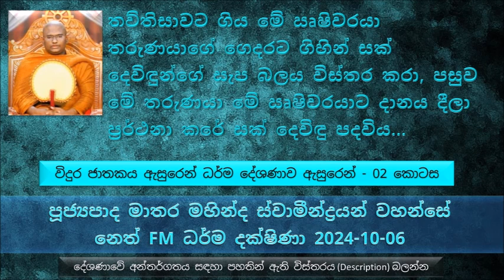තව්තිසාවට ගිය මේ ඍෂි වරයා තරුණයාගේ ගෙදරට ගිහින් සක් දෙවිඳුන්ගේ සැප විස්තර කරා, දානය දීලා තරුණයා.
Vidura Jathaka Explanation - Part 02
මෙතෙක් සාරාංශය
පෙර කුරු රට ධනංජය කියල රජ කෙනෙක් රට පාළනය කළා, ඒ කාලයේ රජුගේ පුරෝහිත විදියට කටයුතු කරේ විදුර පණ්ඩිතයන්
අගු කියන රටේ කාල චම්පා කියන උයනට වැඩියා, මේ ඍෂිවරුන් මේ මිත්‍රයන් 04 දෙනෙකුට හමු වුණා.
ගිහියාගේ හැසිරීමට වඩා භික්ෂුවගේ හැසිරීම ඉතාමත් වෙනස්
 ගිහියන් නාන විදියට නෙමෙයි හාමුදුරුවන් හිස ස්නානය කරන්නේ
මේ ශාසනයට බොහෝ දෙනෙක් ඇතුළු වුණාට නිවන් දකින එක ඒ සියළු දෙනාගේම අරමුණද කියල අද සමහර හැසිරීම් වලින් අපිට දක්නට ලැබෙනවා
අපේ පිංවතුන් හමුදුරු නමකට දෙන දානය කොතරම් වටිනාකමක් තිබෙනවද
දශ ලක්ෂ තිස්දහසක් පමණ පිරිස දුටුගැමුණු රජතුමා සටනේදී ඝාතනය කරලා තිබෙනවා. ඒ ඝාතනය සිදු කරල තිබෙන්නේ බුද්ධ ශාසනයේ චිරස්ථිතිය වෙනුවෙන්...
අද සමහරු මේ සිවුර දරාගෙන එය තමන්ගේ ජීවිතය පිණිස ලාභය පිණිස තමයි සියළු කටයුතු සිදු කරගන්නේ.
දාන ශාලාව දිහා දකිනකොට  අශෝක රජතුමාට පිළිකුලක් දැක්ක, කිසිම විනයක් නැහැ ගරු සරු බවක් නැහැ.. මෙහෙම කළකිරිලා එදා සඳලු තලයේ එය ගැන කල්පනා කර කර ඉන්නකොට තමයි බොහොම ශාන්ත විදියට වඩින නිග්‍රෝධ සාමණේරයන් වහන්සේ   නෙත ගැටුණේ..
රජතුමාට  නිග්‍රෝධ සාමණේරයන් වහන්සේ බැහැ දකින්න ඕන බව රාජ පුරුෂයන්ට කියල  නිග්‍රෝධ සාමණේරයන් වහන්සේ වෙතට යැව්වා..
 නිග්‍රෝධ සාමණේරයන් වහන්සේට රාජ මාළිගාවෙන් රාජ බෝජන සහිත දානය දුන්නට තමන්ට අනුභව කරන්න පුළුවන් ප්‍රමාණය විතරයි පාත්‍රයට පිළිගත්තේ..
අපිට හැම දේම සර්ව සම්පුර්ණයෙන් දකින්න බැහැ, ඒ නිසා..
ධර්මයේ තිබෙන කතා ඇහුවම අපි සංසාරය පිළිබඳ ඇති කරගන්න ඕන බයක්.
මේ සියල්ල අපිට ලැබෙන්නේ භාග්‍යවතුන් වහන්සේ නිසාමයි.
තව්තිසාවට ගිය මේ ඍෂි වරයා තරුණයාගේ ගෙදරට ගිහින් සක් දෙවිඳුන්ගේ සැප බලය විස්තර කරා, පසුව මේ තරුණයා මේ ඍෂි වරයාට දානය දීලා ප්‍රර්ථනා කරේ සක් දෙවිඳු පදවිය ප්‍රර්ථනා කරා..
පසුව අනිත් තරුණයාගේ  ඍෂි වරයා නාග ලෝකය ගැන වර්ණනා කරා, ඒ තරුණයා දානය දීලා ප්‍රර්ථනා කරේ නාග රාජ පදවිය,
අනිත් තරුණයාන් දෙදෙනාත් එහෙම සිදු කරා
පසුව මොවුන් මරණයට පසුව තම තමන් ප්‍රර්ථනා කර ආකාරයට එක් කෙනෙක් සක් දෙවිඳු පදවියද, අනිත් කෙනා නාග රජතුමෙක් විදියටද, අනෙකා සුපර්ණ රජු ලෙසද, අනිත් කෙනා කෝරව්‍ය රජු ගේ අග මෙහෙසියගේ පුතකු ලෙස ඉපදී තරුණ විය අවෑමෙන් රජ පදවිය ලබාගත්තෝය
සුධර්මා දිව්‍ය සභාව කියන්නේ..
ශක්‍ර දෙවියන් පින් බහුලව කරන අය දැක්කම සතුටු වෙන්නේ දෙවියන් ප්‍රමාණය වැඩි වෙනවා කියල, පවු කරන අය දැක්කම දුකට පත් වෙනවා කියල
සුළු බුළු උපාසක තුමාගේ කතාවෙන් උදාහරණ
රහතන් වහන්සේ සුළු බුළු උපාසකට කියනවා මේ තමයි සක් දෙවිඳු කියල, සක් දෙවියන්ට කියනවා මේ ඉන්නේ සුළු බුළු උපාසක, මනුෂ්‍ය ලෝකයේ බොහොම ධාර්මික කෙනෙක් කියල. එතකොට සක් දෙවිඳුන් කියනවා සුළු බුළු උපාසක දිව්‍ය ලෝකයේ ප්‍රසිද්ධ කෙනෙක් කියල..
ශක්‍ර දෙවියන් සුළු බුළු උපාසකගේ නමට සප්ත රතනයන් පුරවල නැවක් එවල තිබෙනවා..
පොහොය දවස් කියන්නේ දිව්‍ය ලෝක වල විශේෂ දවස්
ගුණ ධර්ම රකින අයට ඔවුන්ට පහසු වෙන විදියට තමයි දෙවියන් උපකාර කරන්නේ.